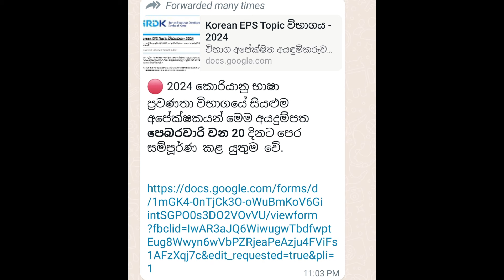2024 Korean Exam එකට Addmition එක ගන්න අය ආයිත් පාරක් ලියාපදිංචි වියයුතුයි ද? 🤔🇰🇷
2024 Korean Exam එකට Addmition එක ගන්න අය ආයිත් පාරක් ලියාපදිංචි වියයුතුයි ද#pointofbhanuwithsouthkorea